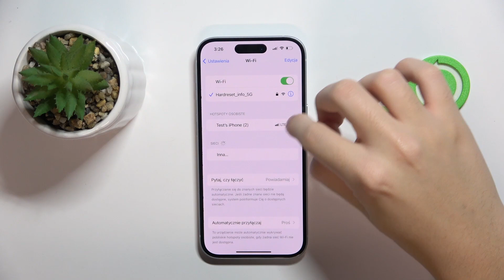iPhone 15 - Jak usunąć preferowaną sieć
Więcej info o twoich urządzeniach mobilnych: hardreset.info/pl

Chcesz dowiedzieć się, jak usunąć preferowaną sieć na iPhone 15? Ten film jest dla Ciebie! Pokażemy Ci, jak łatwo usunąć preferowaną sieć na swoim urządzeniu. Usunięcie preferowanej sieci na iPhone 15 pozwala Ci lepiej zarządzać swoimi połączeniami sieciowymi i optymalizować wydajność baterii. Dowiedz się, jak łatwo usunąć i zarządzać sieciami, aby Twój iPhone 15 był jeszcze bardziej funkcjonalny.

Jak usunąć preferowaną sieć na iPhone 15? Jak zarządzać sieciami na iPhone 15? Jak optymalizować wydajność baterii na iPhone 15? Jak usunąć sieć z listy preferowanych na iPhone 15? Jak zarządzać preferowanymi sieciami na iPhone 15? Jak usunąć zapisane sieci na iPhone 15? Jak zarządzać połączeniami sieciowymi na iPhone 15?